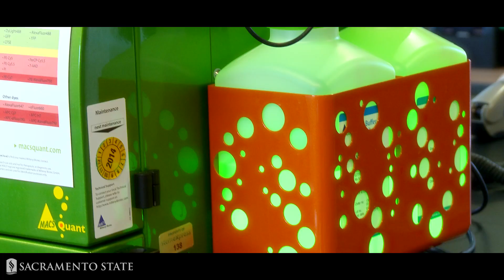Made at Sac State: Cate Dyer - StemExpress founder and CEO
Made at Sac State celebrates the success and impact of Sacramento State through the inspirational stories of our graduates, both established and emerging. Cate Dyer was chosen for her entrepreneurship and commitment to research.

Cate Dyer ('05, Sociology) enrolled at Sacramento State in Fall 2001, intending to earn a baccalaureate degree and then go to medical school and become an emergency room surgeon. But Sac State turned out to be a happy detour on the way to finding her true calling.

She is now the CEO of StemExpress, the groundbreaking, multimillion-dollar biotechnology company she founded in May 2010, when she was 31. StemExpress specializes in tissue and blood collection and cell isolation, all in the name of advancing medical research.